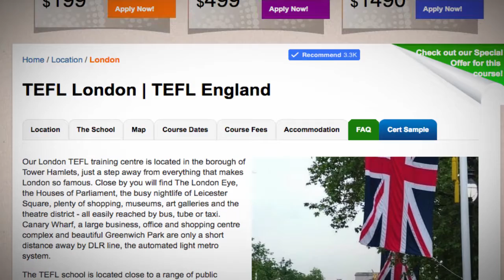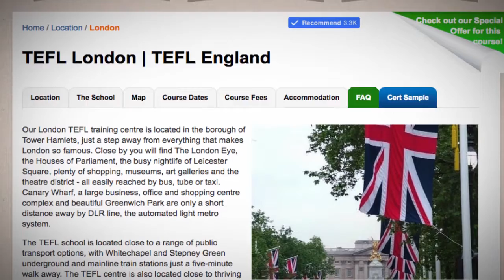Welcome to Our TEFL / TESOL School in London, England | Teach & Live abroad!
Our London TEFL training centre is located in the borough of Tower Hamlets, just a step away from everything that makes London so famous. Close by you will find The London Eye, the Houses of Parliament, the busy nightlife of Leicester Square, plenty of shopping, museums, art galleries and the theatre district - all easily reached by bus, tube or taxi. Canary Wharf, a large business, office and shopping centre complex and beautiful Greenwich Park are only a short distance away by DLR line, the automated light metro system.

The TEFL school is located close to a range of public transport options, with Whitechapel and Stepney Green underground and mainline train stations just a five-minute walk away. The TEFL centre is also located close to thriving restaurants, cafes, bars, universities, colleges and a variety of shops.

The course itself is internationally accredited so your certification will enable you to secure well paid jobs in the UK or elsewhere around the world. During the course we only use local non-English-speaking students for your teaching practice and our students are extremely keen and enthusiastic and come to classes purely because they want to – perfect students for a TEFL training course!

Find out more about taking a TEFL course in London